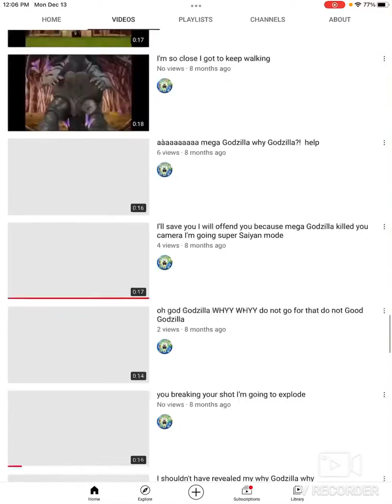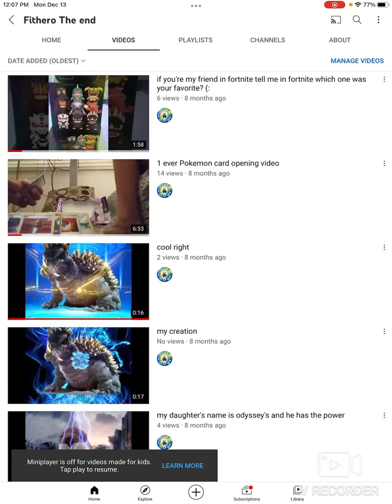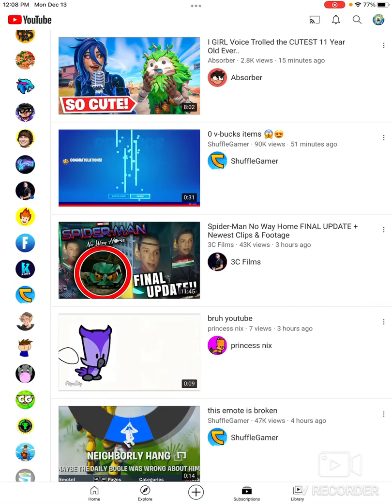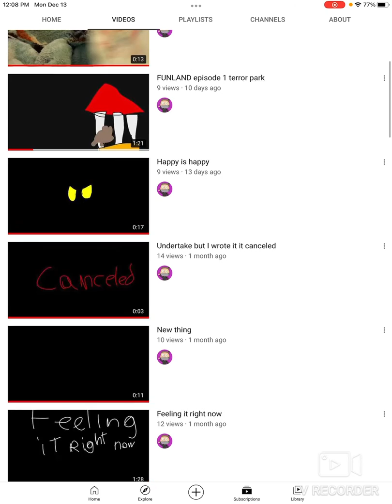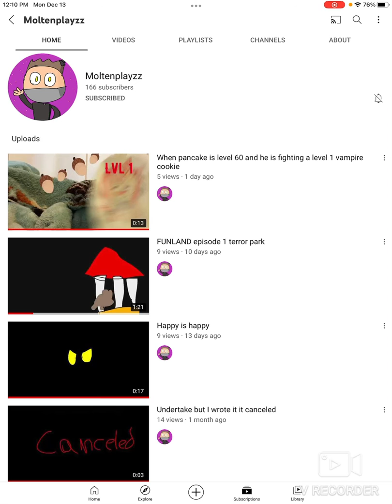Get me to 1,000 Subs￼￼